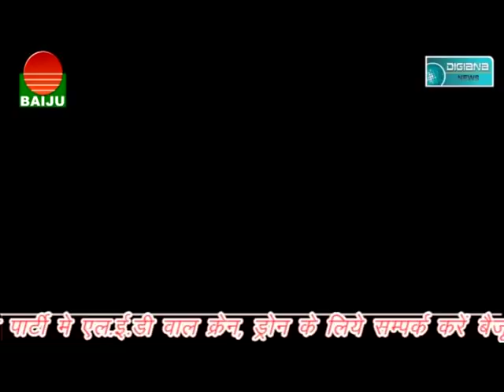पत्रकार वार्ता में आपस में भिड़े आयोजक, बारिश ने मचाया कोहराम, कई गांव से जिले का सम्पर्क कटा,